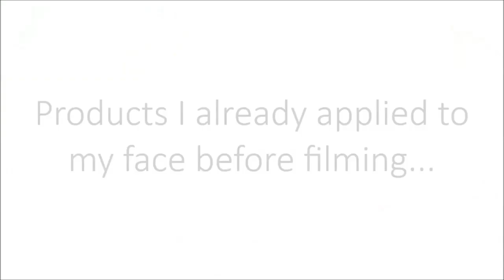Warm Weather Friendly Makeup